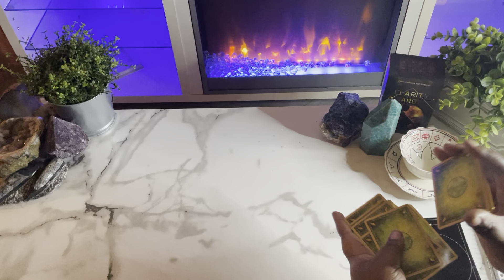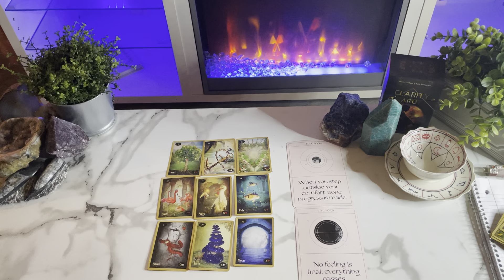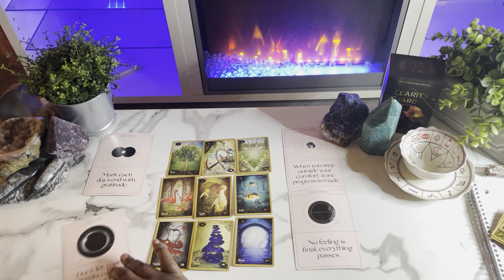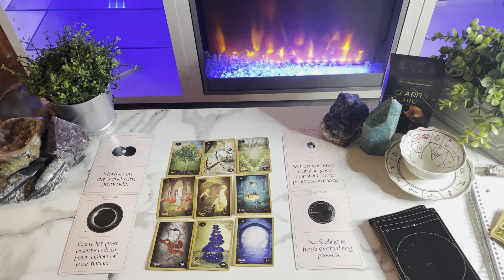Aquarius URGENT 🚨MESSGAGE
This is a tarot card reading for the zodiac sign Aquarius. this channel is about making tarot easy to and to navigate in life via the tarot.